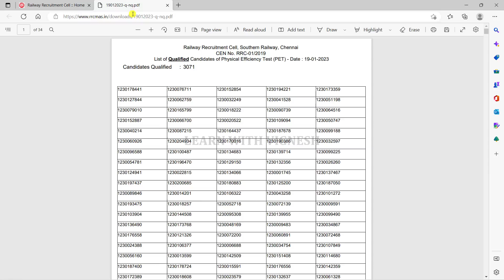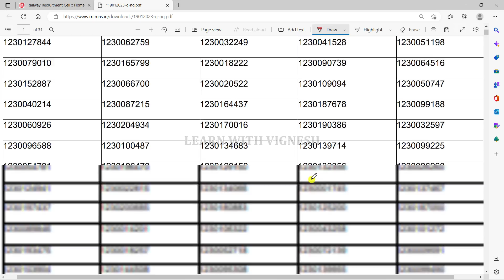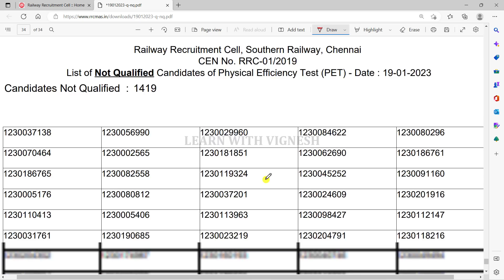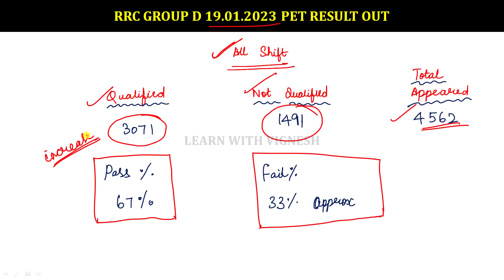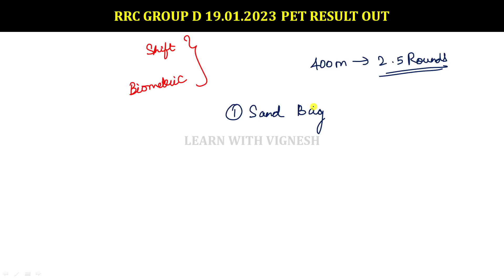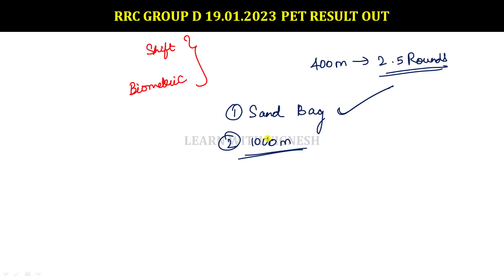RRC Group D PET 19.01.2023 Result out| Pass/Fail Percentage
Magical methods used in this course:
👉Multiple concept
👉Option elimination method
👉Step skipping